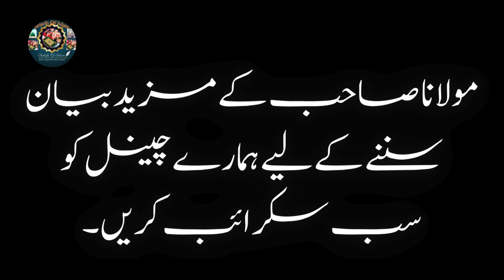How To Recognize GOD? | Molana Tariq Jameel Latest Bayan